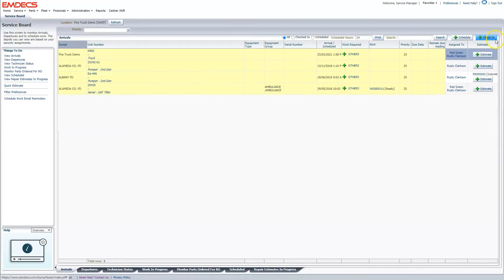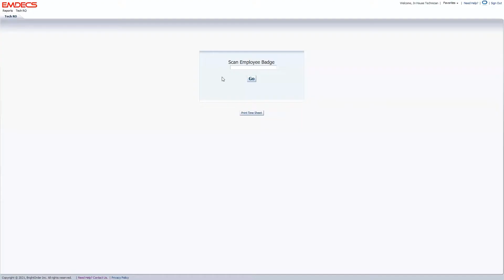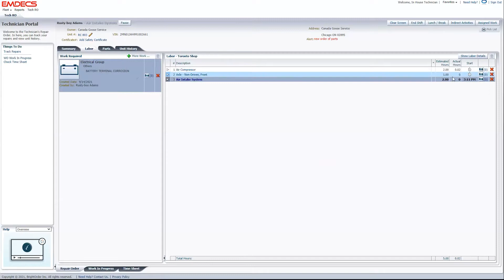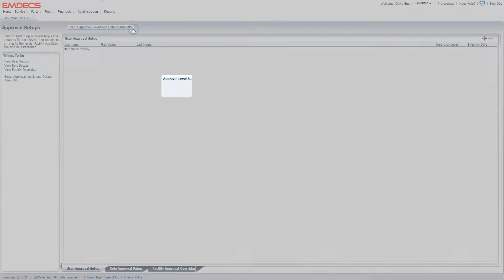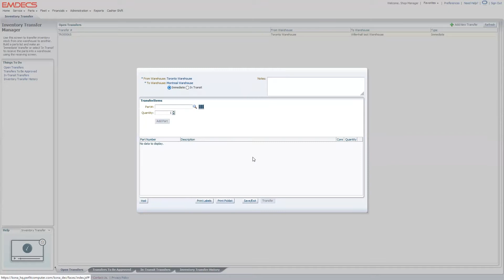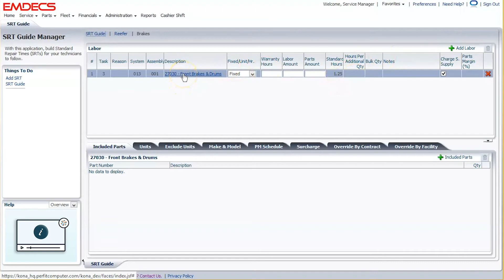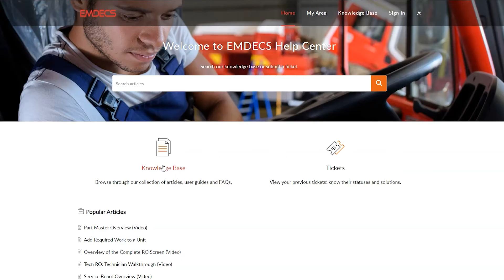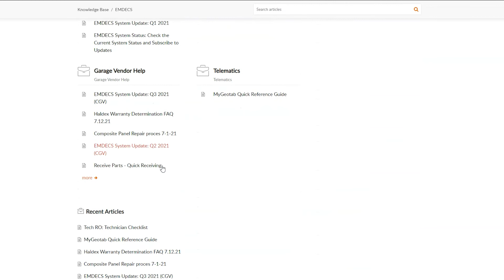EMDECS Maintenance Software Demo 2021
EMDECS: The only TRULY unified fleet maintenance & management platform

Timecode:
0:00 Welcome to EMDECS - the most valuable tool in your shop
0:35 Service Board Overview
1:32 Technician Portal/Tech RO
2:44 Complete RO
3:34 Inventory Management
4:20 Preventative Maintenance (PM)
5:05 Standard Repair Times (SRTs)
5:50 Reports & Data Analysis
6:30 Additional Features & Benefits, Customer Service and more!

About BrightOrder and EMDECS

BrightOrder is a fleet maintenance management solution SaaS company led by Jay Georgi and Kenton Ho. BrightOrder is dedicated to revolutionizing fleet management with our cutting-edge software EMDECS and telematics solutions. With over 25 years of industry expertise, Jay Georgi and Kenton Ho, along with the BrightOrder team, are on a mission to empower businesses of all sizes around the world to optimize their fleet operations seamlessly.

BrightOrder is more than just a software company – As Jay Georgi and Kenton Ho always say, we're your strategic partner in fleet management and technician management success. Our flagship product, EMDECS, is a cloud-based solution meticulously crafted to meet the diverse needs of repair shops, fleet owners, and owner-operators globally.

With EMDECS, you'll experience a seamless integration of advanced features, scalability, and unparalleled performance.

Under the leadership of Jay Georgi and Kenton Ho, BrightOrder has established itself as a pioneer in the industry, delivering innovative solutions that drive efficiency, productivity, and profitability for clients. Our commitment to customer satisfaction is a big priority, with a North America-based customer service team ready to provide personalized support and guidance whenever you need it.

In addition to our software offerings, BrightOrder provides a range of Telematics Devices, including ELDs, GPS devices, dash cameras, exterior cameras, and tracking devices with geofencing capabilities. These devices further enhance your fleet management capabilities, providing invaluable insights and data-driven decision-making tools.

Join us on our journey to transform the way you manage your fleet.

Together, with Jay Georgi, Kenton Ho, and the BrightOrder team, let's unlock the full potential of your fleet and drive towards excellence.

Welcome to BrightOrder – where innovation meets fleet empowerment.